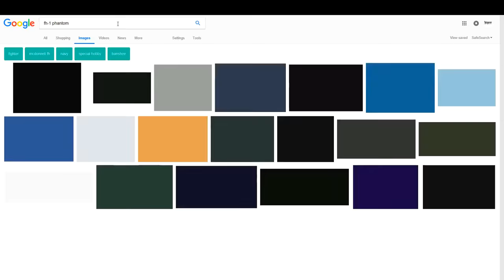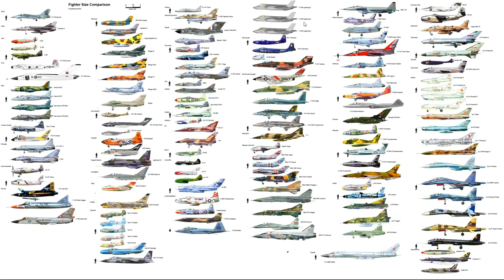Fighter Planes Of The World | Vid 3 Of 5